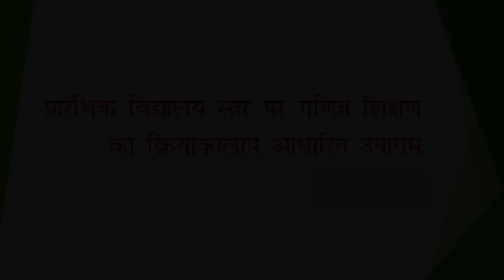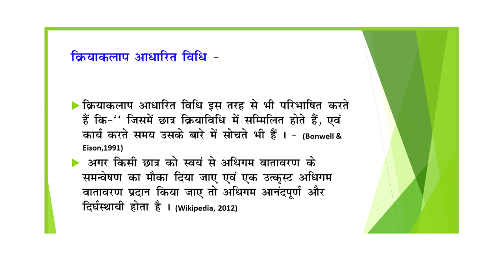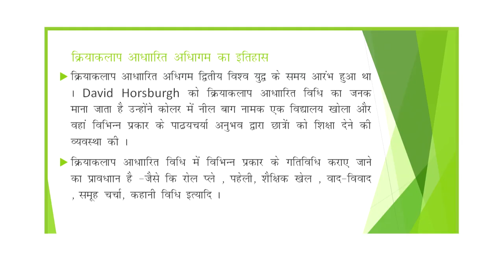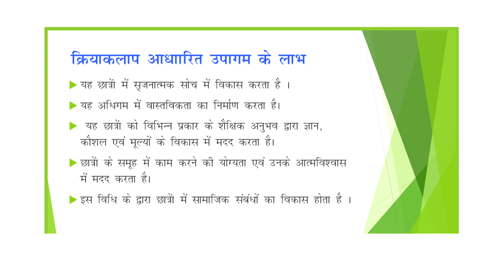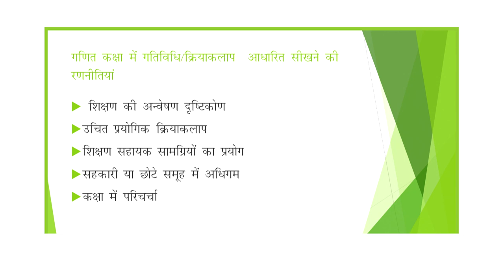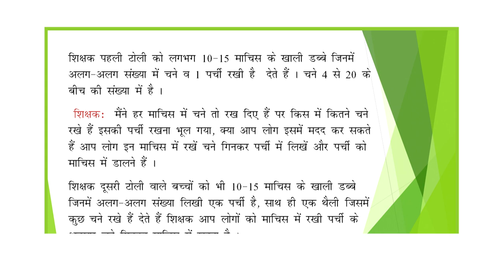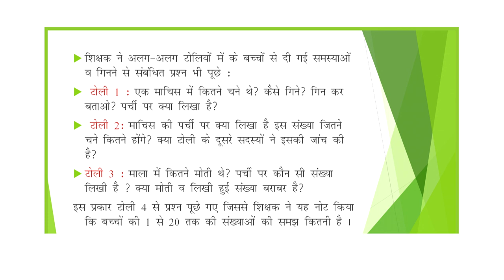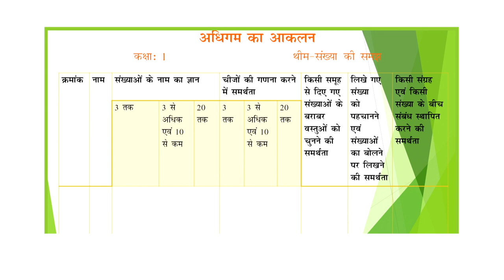Prarambik Vidyalaya Sthar par Ganik Shikshan ka Kriyakalap Aadharit Upagam